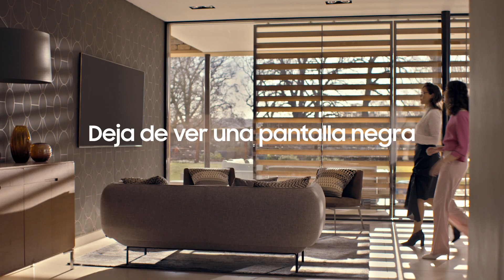Samsung - QLED Ambient Mode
AmbientMode hace que QLED combine perfectamente con la decoración de tu hogar, logrando un efecto natural. Así, en lugar de una simple pantalla en negro, verás imágenes hermosas que se adaptan a tu estilo de vida.